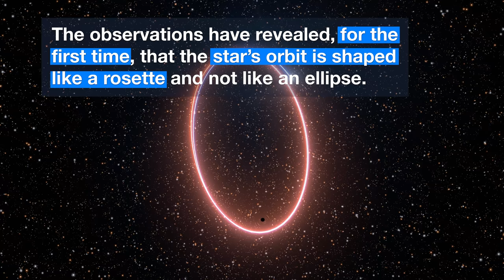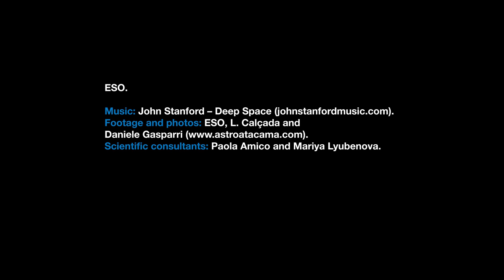ESOcast 219 Light: Star Dance Around Supermassive Black Hole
ESO's Very Large Telescope has observed a star dancing around the supermassive black hole at the centre of the Milky Way. The observations have revealed, for the first time, that the star’s orbit is shaped like a rosette and not like an ellipse.

Credit:
ESO
Directed by: Herbert Zodet.
Editing: Herbert Zodet.
Web and technical support: Gurvan Bazin and Raquel Yumi Shida.
Written by: Caitlyn Buongiorno, Stephanie Rowlands and Bárbara Ferreira.